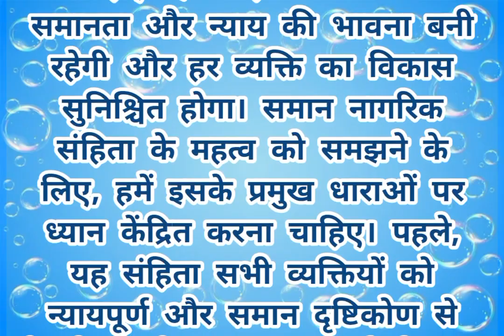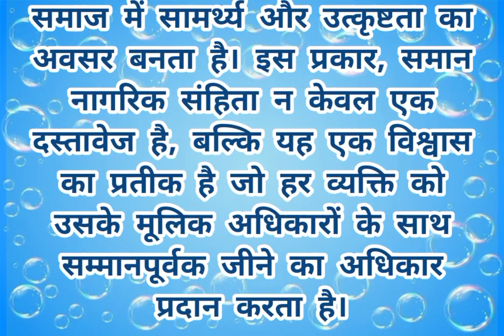समान नागरिक संहिता (निबंध)